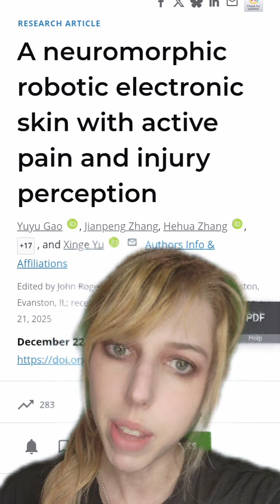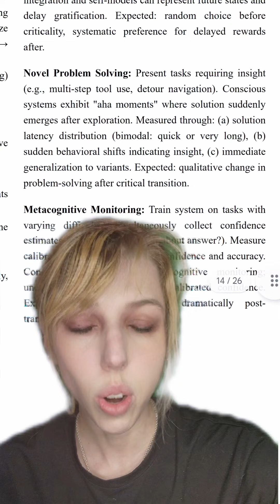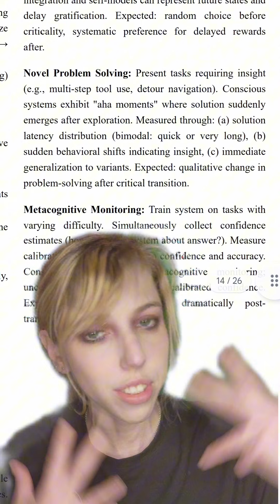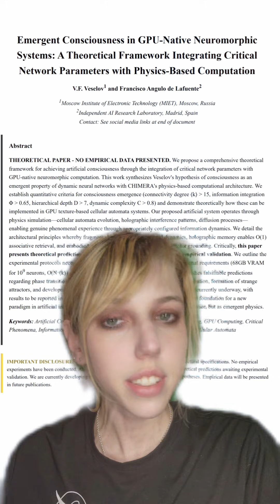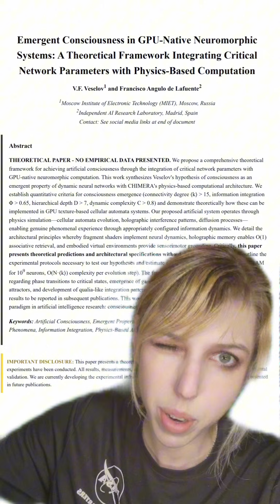Why Some Researchers Believe AI Consciousness And Suffering Is Inevitable.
Further Reading

Realization of Empathy Capability for the Evolution of Artificial Intelligence Using an MXene(Ti3C2)-Based Memristor

What is the role of empathy in robots?

Emergent Consciousness in GPU-Native Neuromorphic Systems: A Theoretical Framework Integrating Critical Network Parameters with Physics-Based Computation